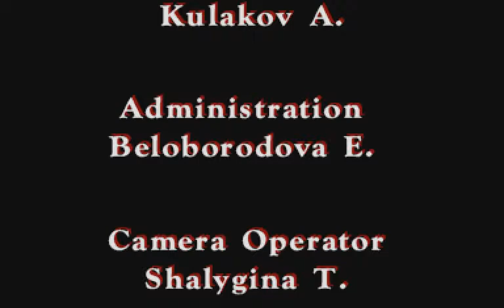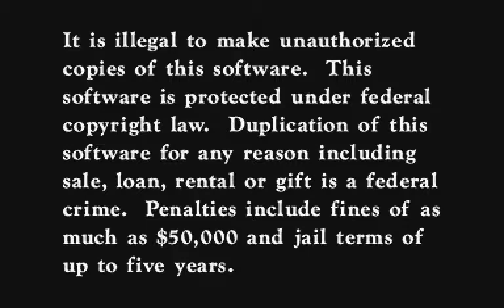WoG: Credits (Emulator)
The credits from "Zelda: The Wand of Gamelon", recorded off of CD-i Emulator